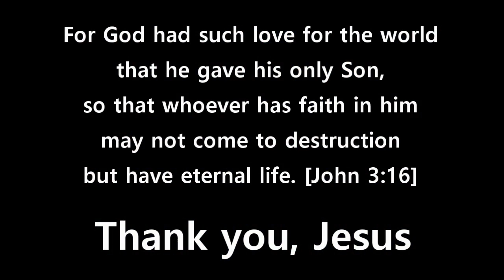The Biblesmith Project：Christmas is about "Jesus Christ", 2020.12.25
From the project, more than 10,000 Gospel related contents and more than 200 android/iOS applications have been developed and/or shared to the world since 1997.

About Bible:
The Bible (1) is the work of Holy Spirit through His people; (2) acknowledges Holy Spirit being the original author and He is still living; (3) acknowledges that you have Holy Spirit within you. The Holy Spirit is the original author of all Bibles.

About Gospel:
All texts/contents in the Scripture testify about Jesus Christ either directly or indirectly [John chapter 5 verse 39]. Testifications/witnesses provided in scripture about Jesus Christ are facts/truth. Only through faith in Jesus Christ and by grace a person have salvation; and that not of yourselves: it is given by God not by works [Ephesians chapter 2 verse 8].

✞ Share the Gospel [Hebrews 7:27]
Who has no need to make offerings for sins every day; because he did this once and for ever when he made an offering of himself.